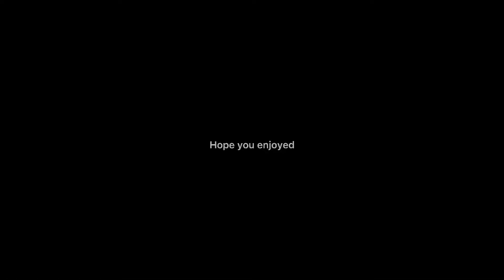Here comes the boyyy~